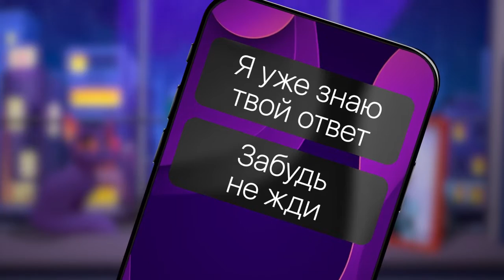Хабиб - Рубашка красная (Премьера песни, 2023)